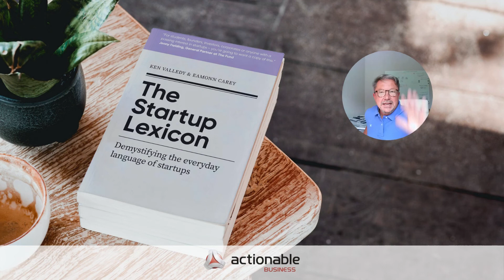Jim Foley The Saturday Review The Startup Lexicon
Jim Foley reviews our new book The Startup Lexicon'